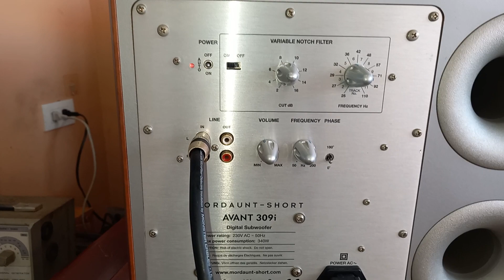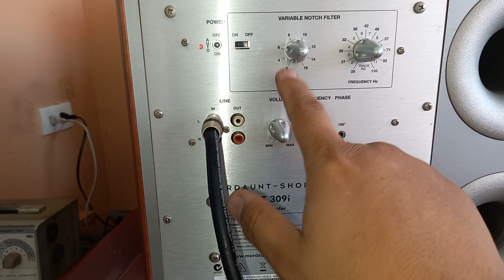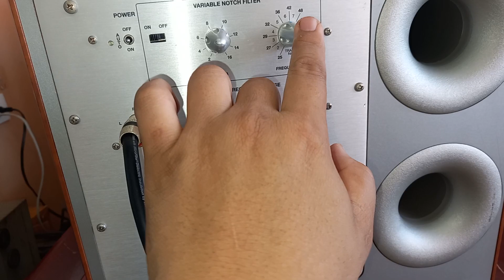ทดสอบลำโพงSUBWOOFER 10นิ้ว กรวยอลูมิเนียม ท่อเบสคู่สัญชาติอังกฤษสวยเสียงดี MORDAUNT-SHORT AVANT 309i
ตู้นี้7500ครับ เป็นลำโพงDIGITAL SUBWOOFER สัญชาติอังกฤษ ใช้งานได้ปกติเสียงดีมากมากงานดีมากรุ่นใหญ่ดอกซัพเบส 10นิ้วกรวยโลหะอลูมิเนียมขอบยางอย่างดี ท่อเบสคู่ขนาดใหญ่ตู้กว้าง37ซม ลึก38ซม  สูง38ซม  ขับกำลังได้ถึง175W  หนักถึง15.5Kgครับไม่ธรรมดาครับใครมองหาตู้ซัพเสียงดีดีอย่าพลาดครับสวยเสียงดี วางโชว์ได้ครับใช้ไฟบ้านเรา220Vเดิมเดิมจากโรงงาน สนใจติดต่อ 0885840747 line vira95418